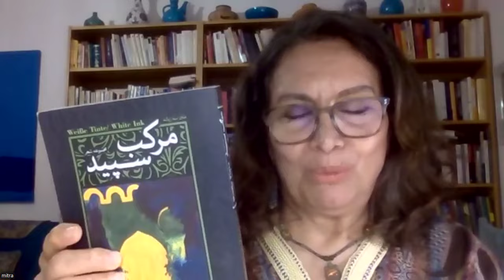ویدئوی سخنرانی میترا شاهمرادی- احساس کردن به زبان مادری- نگارش به زبان بیگانه به ..- ۹ سپتامبر ۲۰۲۴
نقاش و شاعر. متولد آبادان، از سال ۱۹۷۹ ساکن وین. هنرمند آزاد در وین، برگزاری نمایشگاه و شب شعر و سخنرانی، مولف چندین کتاب، فعالیت بین فرهنگی و زنان در وین.
عضو رسمی انجمن قلم (پن) و کانون نویسندگان اتریش، و انجمن هنرهای تجسمی اتریش